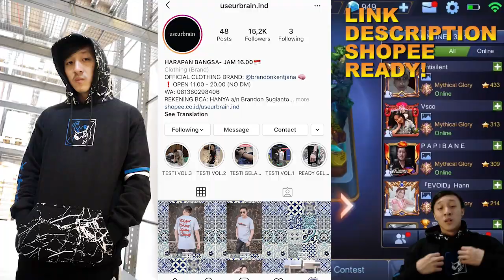SKIN 6 JUTA! INI SKIN TERMAHAL SEUMUR HIDUP GILA COK! BANTAI!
BELI BAJU GW LEWAT WHATSAPP!